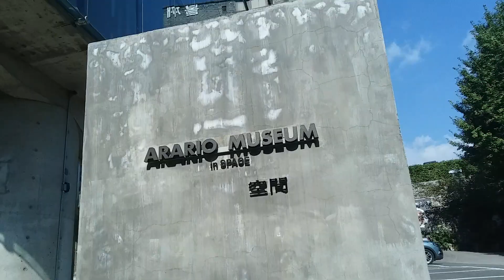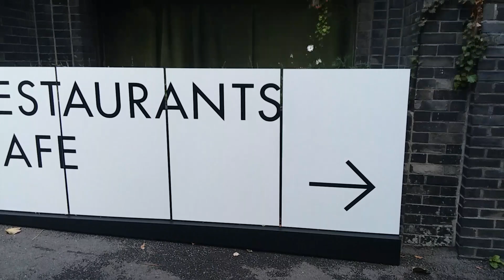ARARIO MUSEUM in SPACE, 아라리오 뮤지엄 인 스페이스 (서벽초등학교15th)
SouthKoreaSeoulJongnoGu~ArarioMhuseumInSpaceSeoul(담쟁이넝쿨arts미술관,등록문화제586호~GlassBuilding,Restaurants~cafe~Koreahouse한옥,1f,cafe,,창덕궁,비원,조망,명소)(옛,공간사옥,김수근,작품)하루종일비온후다음날2019,10,08바람많이부는,오전11시촬영,SamSungGalaxyFolder,2(🌘이영상은youtube📱💻(monviso water, 아랍에미레이트uae두바이)(일본~yamanashi mineral water) (노르웨이~isbrewater~isbre water ph )~(~trebeshina water) (~kykkos nature water) (~uji miros water)아라리오 뮤지엄 arariomuseuminspaceseoul~youtube,앱에서시청할수있습니다(KoreanNationalBaekdudaeganArboretum,국립백두대간수목원,해발700mt,서벽리,서벽초교,정문압에서,1~2,시계뱡향위치,서벽초교,해발700mt,15th,경북,봉화군,춘양면,서벽리)~